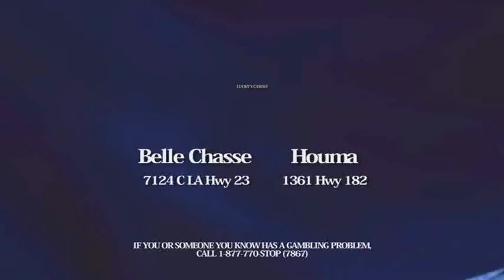LUCKYSCASINO SEP15 30